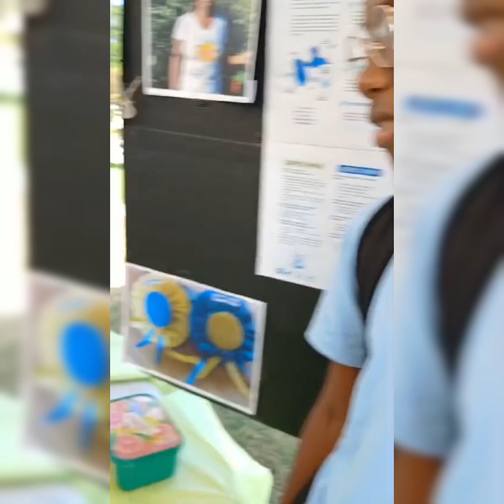Sortie Visite d'un éco village Octobre 2024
Interview des élèves CHRISTINE, FRANCIS, REVOLUS, SELLIN et ANTONY par Mme RAMASSAMY - Professeure d'Espagnole